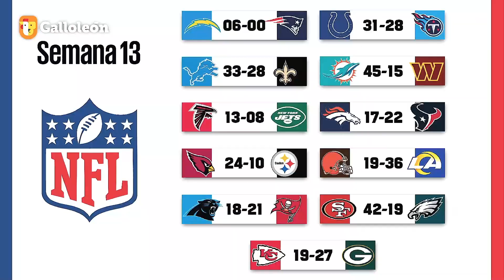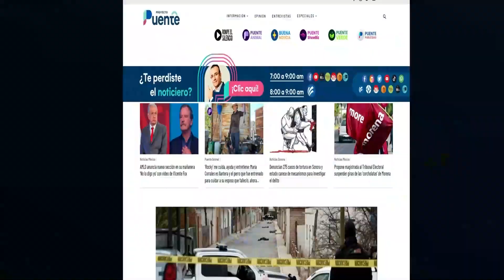Definen cuartos de final de la copa de NBA; estos son los juegos: Puente Sports